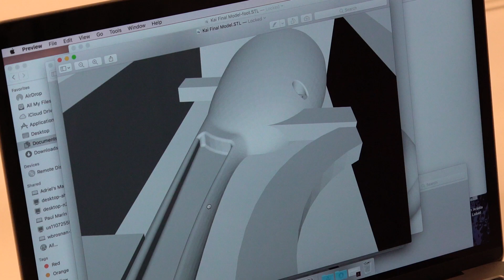Kai Lin, James Dyson Award national finalist 2014 shares his story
Kai Lin was a US national finalist in the James Dyson Award 2014 with his invention Klippa. Klippa is a mountain goat inspired prosthetic leg engineered specifically for amputee rock climbers. Watch the video to learn how the James Dyson Award has helped Kai in his personal and professional life.